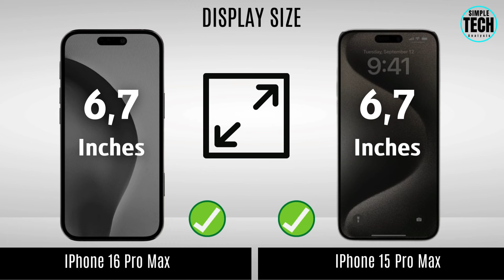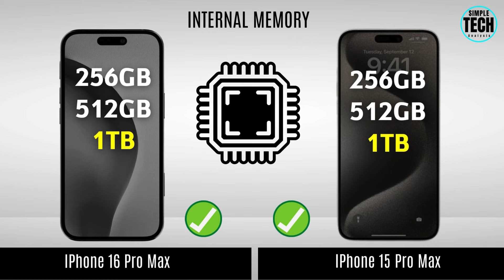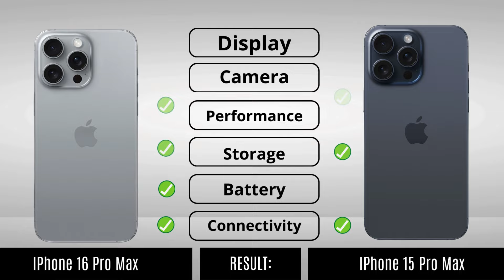iPhone 15 Pro Max Vs iPhone 16 Pro Max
Hope everyone likes our content.